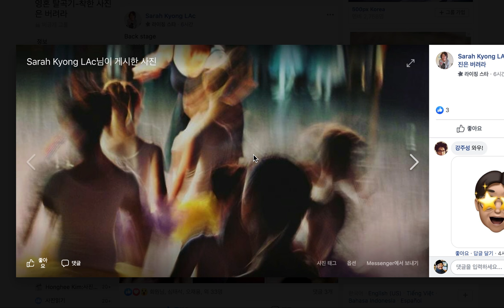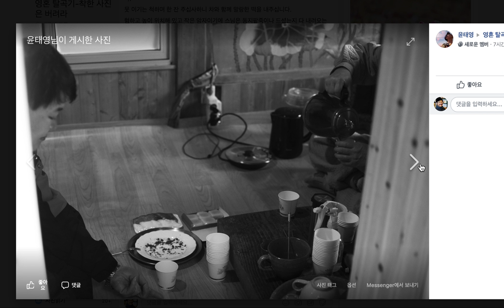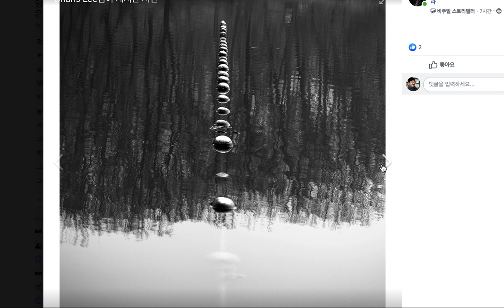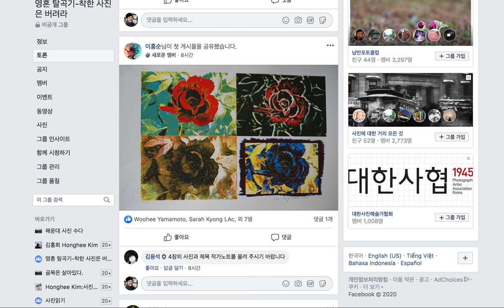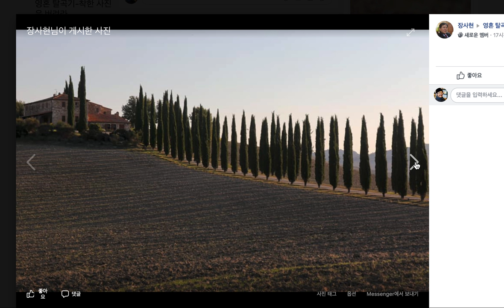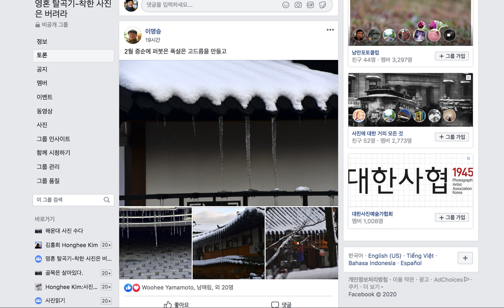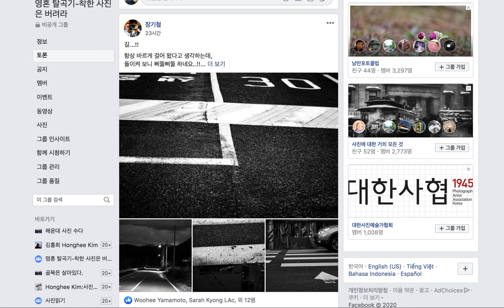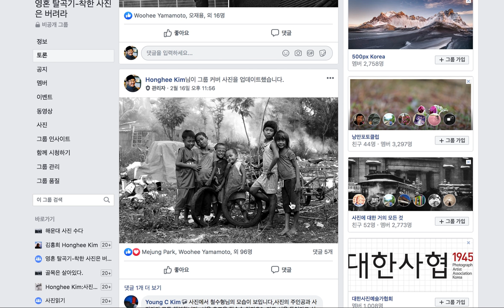10-22.작가의도가 없으면 쓰레기다/착한 사진은 버려라